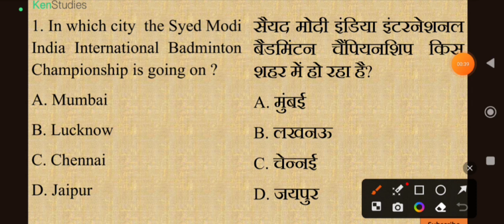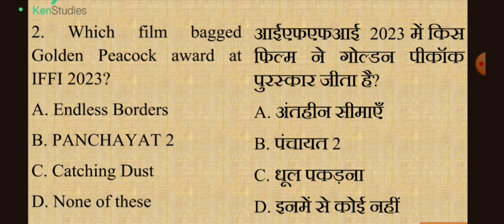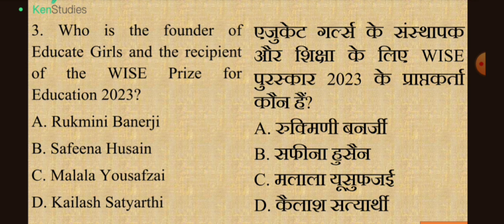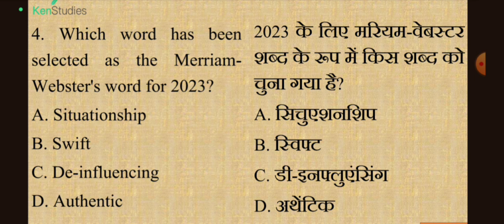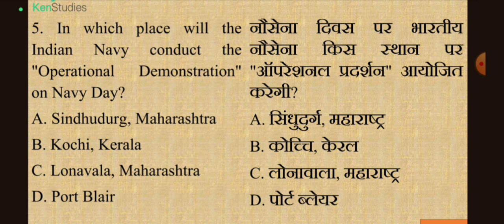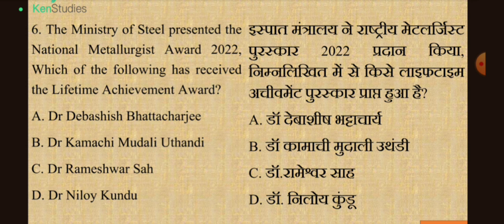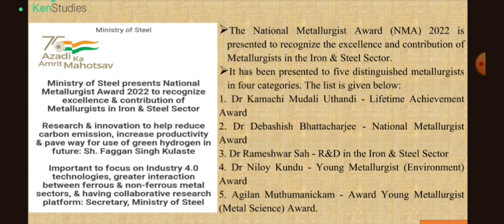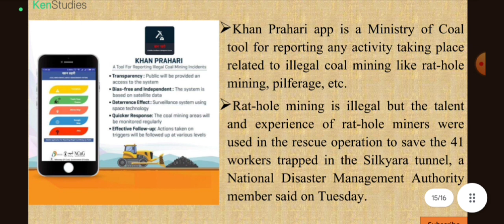MCQ Current Affairs for 2023 and 2024 Exams...Day 357....Current Affairs MCQ for 30th November 2023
MCQ Current Affairs for 2023 and 2024 Exams...Day 357. Current Affairs MCQ for 30th November 2023. Useful for exams of 2023 and 2024.